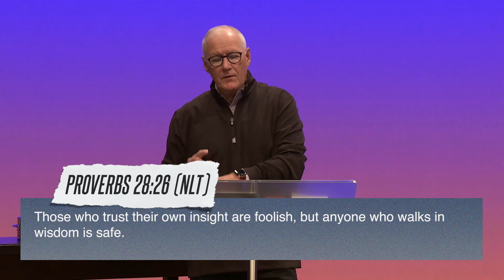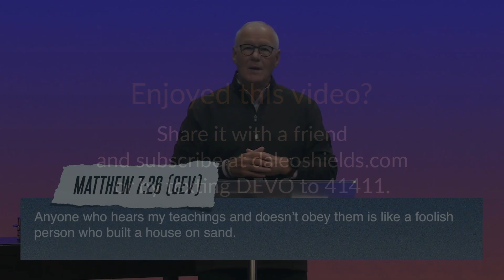Where Are You Headed?